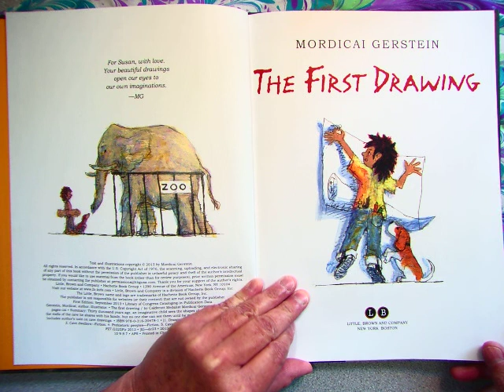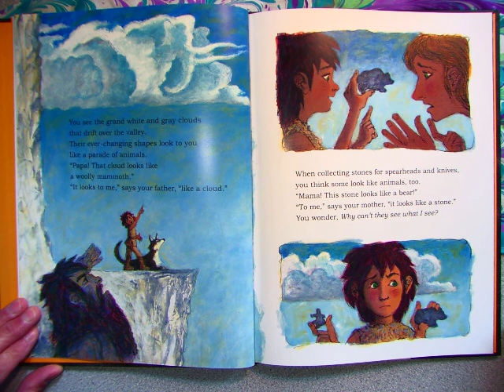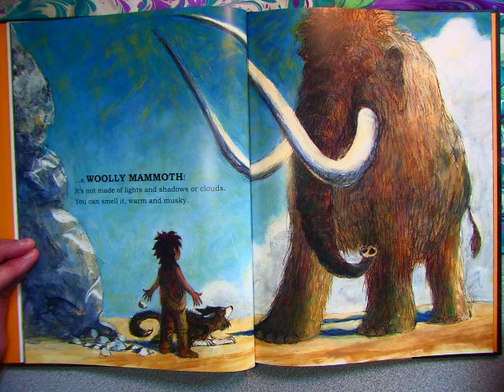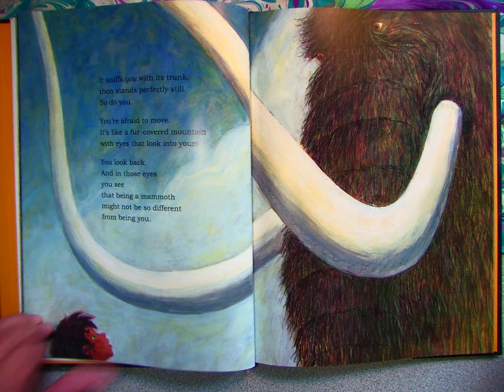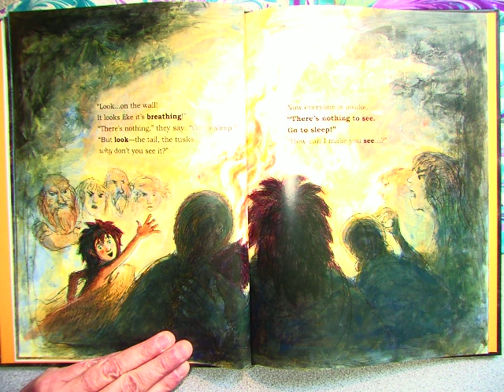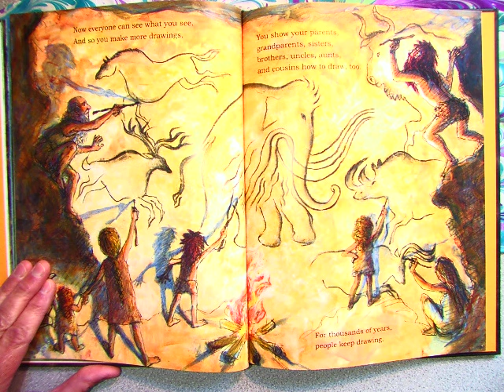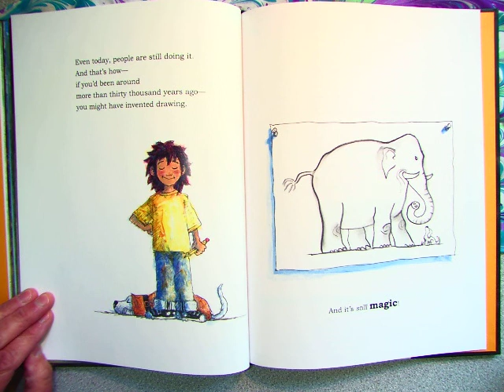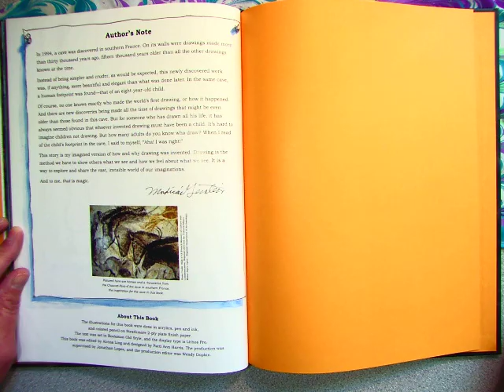The First Drawing by Mordicai Gerstein - Read Aloud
Read Aloud of this wonderful book - The First Drawing by Mordicai Gerstein 2013 Little, Brown and Company.
Every child's library should include this book.